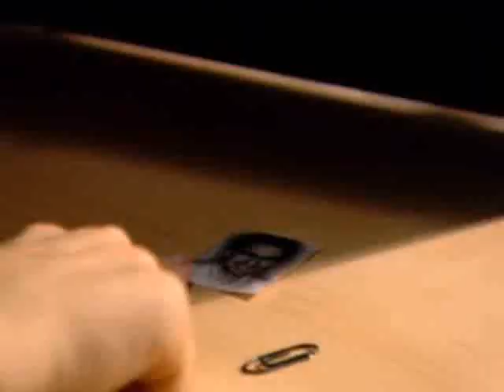Ne rodis krasivoi klip 1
Nevozmozhnoe vozmozhno Impossible is possible!!!